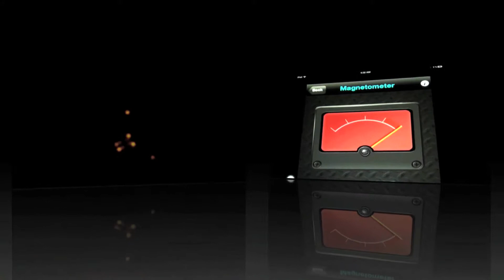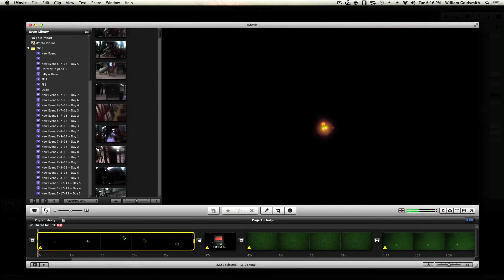Investigative Art 3.5 darker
ufos darker  copyright OWLEGGS research/Riteaction1111